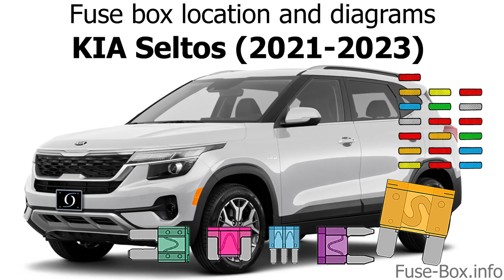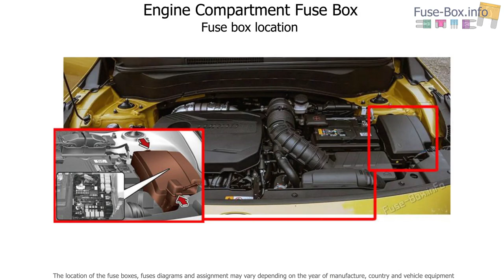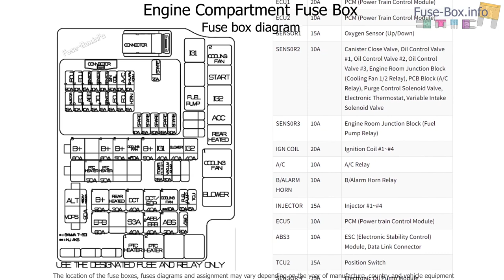Fuse box location and diagrams: KIA Seltos (2021-2023)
Fuse box diagrams (location and assignment of electrical fuses and relays) KIA Seltos (2021, 2022, 2023).